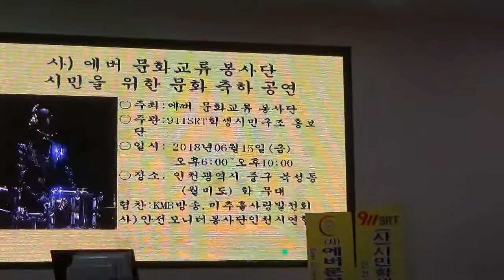색소폰 박상규[항구의 남자/박상철][해변의 여인/나훈아]에버문화교류봉사단2018/06/15